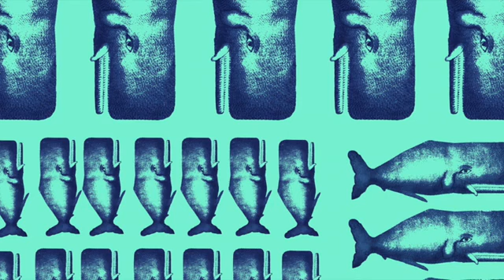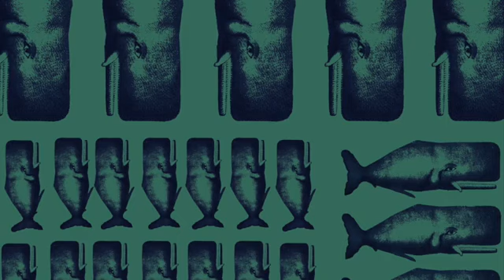IO MOBY DICK, IL CANTO DELLE BALENE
Tratto dallo spettacolo Io, Moby Dick, di e con Corrado d'Elia